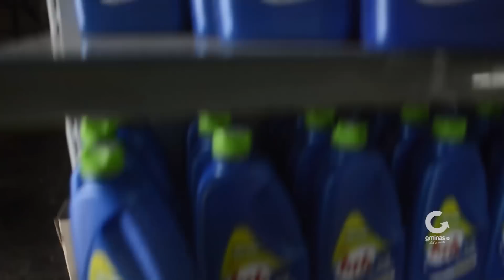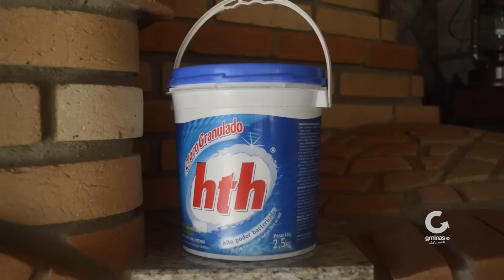Fábio Forlenza, o "Professor Piscina" ensina você a cuidar corretamente da sua piscina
A Acqua Vinil em parceria com a HTH, traz para você internauta uma vídeo aula de como cuidar corretamente da sua piscina, com Fábio Forlenza, o Professor Piscina. Fábio ensina o passo a passo de como avaliar a água, purificar e fazer a manutenção com os produtos corretos da HTH. Na vídeo aula, Fábio também fala sobre a segurança ao manusear os produtos e os cuidados com as crianças. Acompanha.